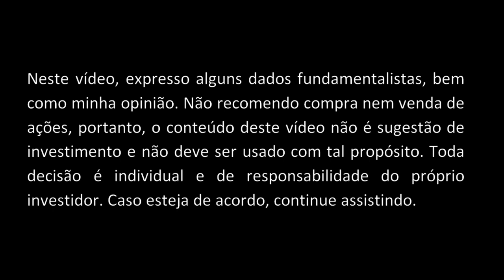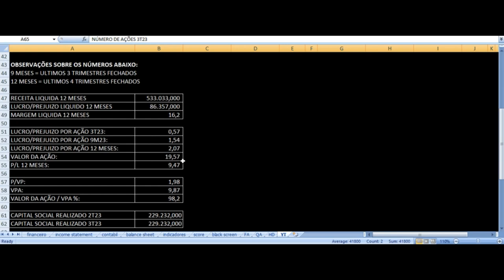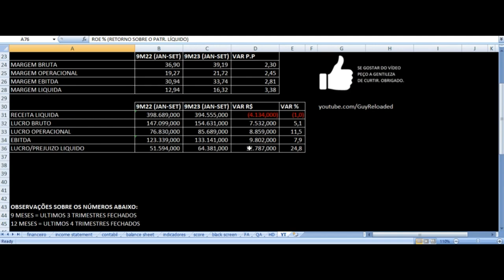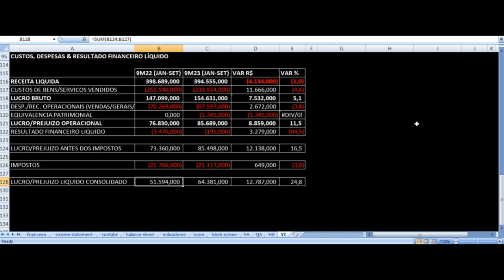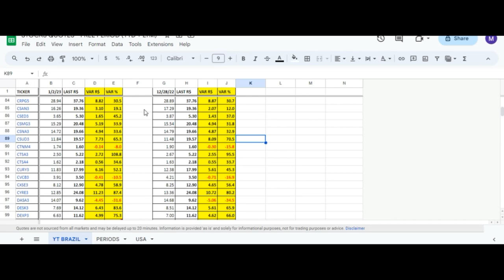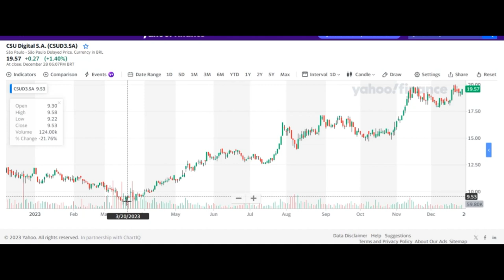CSU Digital - Vale Investir Nas Ações? CSUD3 Resultados 3T23 Análise Fundamentalista